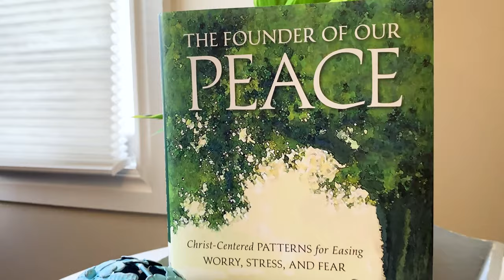Deseret Book LIVE: John Hilton III's 5-Minute Fireside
Welcome to Day 3 of Deseret Book LIVE!

Today we’ve got a special LDS Living 5-Minute Fireside from author John Hilton about finding practical peace in uncertain times. Seems appropriate for today’s world, right? You won’t want to miss this one!